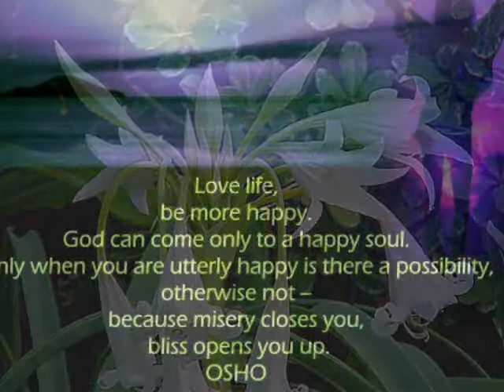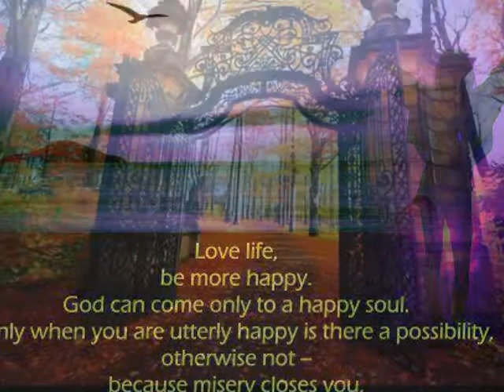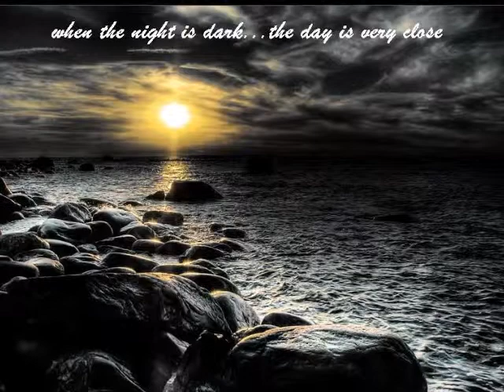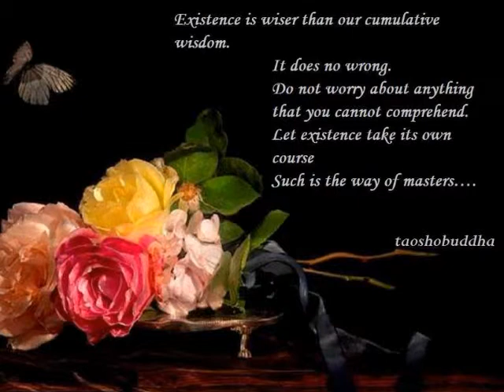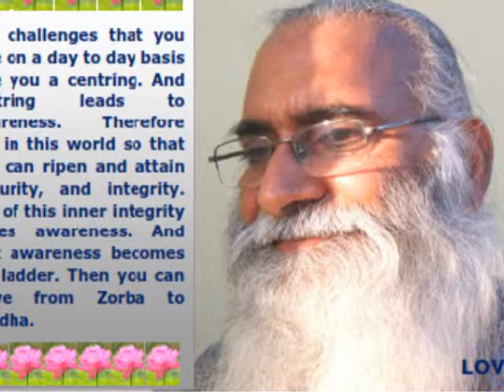KARTA PURUKH ATTRIBUTES OF EK ONKAR PART 2